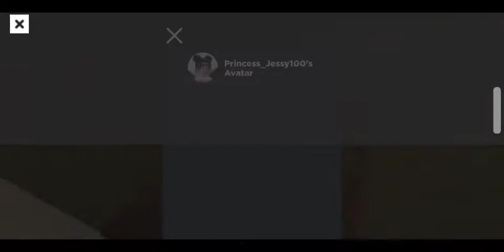Puppet | how to kill everyone